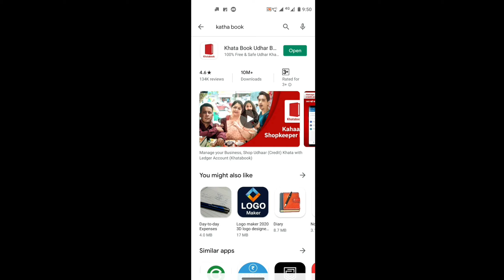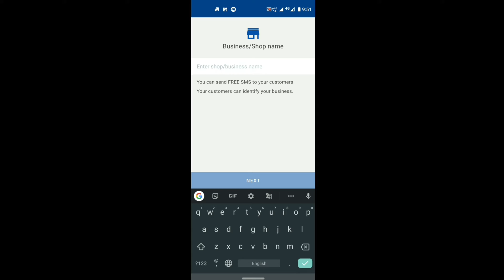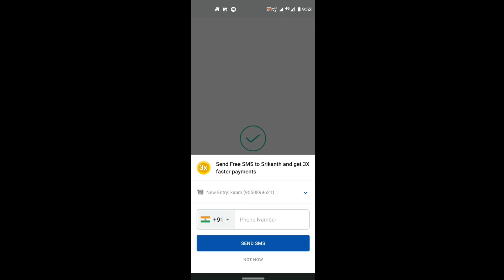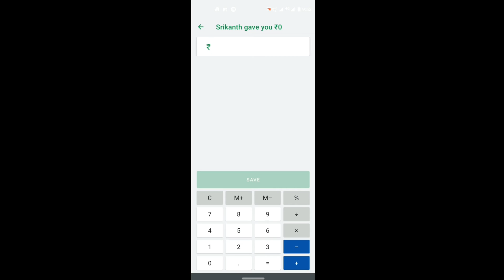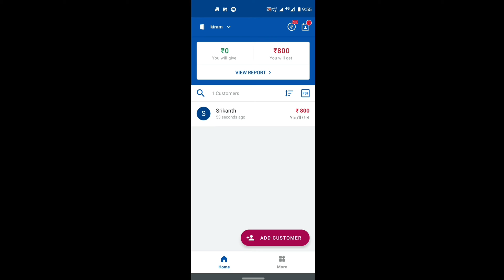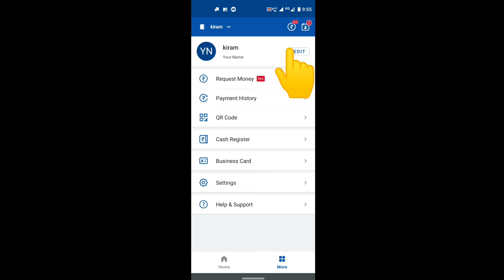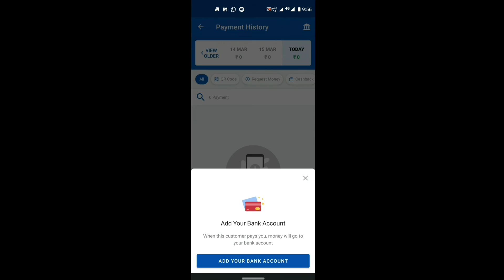How to use khatabook app in telugu | khata book | khatabook complete details in Telugu